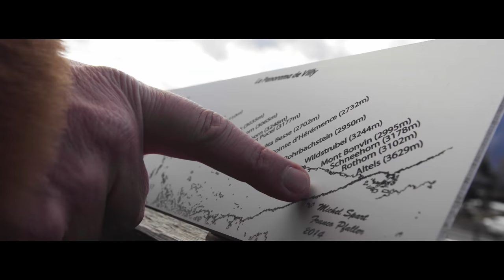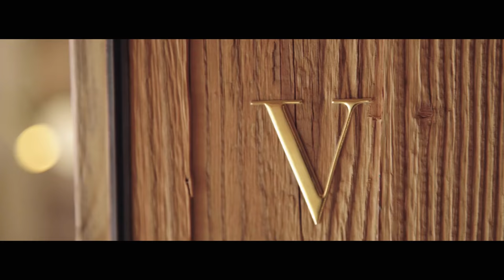Private Luxury Chalet V with pool and lift in Switzerland, 4 Vallées Verbier La Tzoumaz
Private and luxurious self or fully catered Chalet V, hosting up to 12 guests in 5 bedrooms, awaits you in La Tzoumaz, part of Verbier-4 Vallées, Switzerland's largest skiing area. The Chalet with lift offers generous spa facilities with an all-year heated (32 °C) outdoor pool, a spacious hot tub, a sauna and a steam shower.